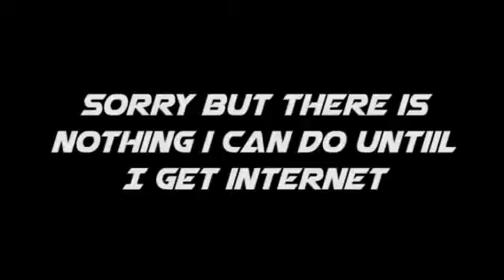The Endurance - Tomb Raider